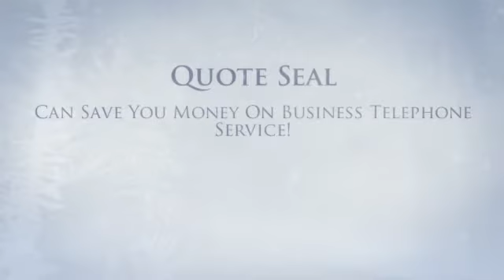compare voip business phone systems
Little and midsize corporations do not should feel small when it comes to company cellphone systems. Feature-rich small business cellphone techniques were being after the purview of huge businesses with big budgets, but today’s IP cell phone devices enable you to swap your aged cellphone method machines for brand spanking new thinking-and a mobile phone method that matches today’s fast-paced, cellular business enterprise.

IP cell phone systems-also known as IP PBXs, voice over IP (VoIP) or IP telephony systems-deliver high-fidelity sound and dependable service, so that you can count on phone calls coming via loud and obvious. Loaded contacting options, auto-attendant and dispersed workgroups make it a lot easier for purchasers to succeed in the ideal individual immediately and easily. And unified conversation and collaboration functions help it become uncomplicated for employees to remain in contact and successful, no matter in which or every time they function.

Comply with these 7 tips to select a business phone system which is suitable for yourself. And never be perplexed by the industry’s unabashed use of technological jargons and acronyms. Bounce on more than to our new glossary to receive crystal clear definitions of prevalent phrases.

What exactly is your small business ache stage? Identify the issues you might be obtaining using your outdated cellphone method and what you’d want to resolve by using a new process. Could be the telephone procedure old and high-priced to maintain? Does one have diverse cell phone programs in several offices, creating it not easy to connect? Are prospects owning issue achieving the appropriate particular person and paying an excessive amount of time on hold or in voicemail? Are your personnel increasingly using mobile devices in the business office to acquire fashionable communications options? Will be the cost of third-party convention get in touch with services getting outside of hand? Does one have to have a cell phone technique that fits today’s cellular workforce? Will be the new era of tech-savvy employees complaining regarding your antiquated cellular phone program?
Develop your company circumstance for an IP phone method. Build a return on financial investment (ROI) design to quantify the productiveness your firm expects to realize from the new business enterprise telephone program. Productiveness measures might be qualitative, including improved purchaser gratification, or they could be quantitative, including conclude person productiveness, which include greater contact volumes, the success of contact center brokers, or the time workforce save finishing a approach. While using the appropriate IP cell phone procedure, you'll want to manage to realize a return on your expenditure in one year.